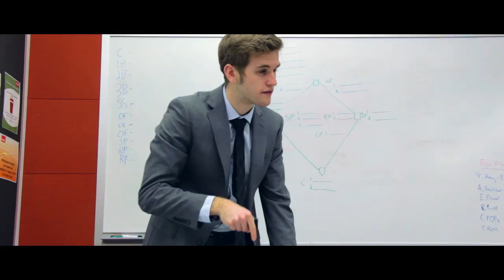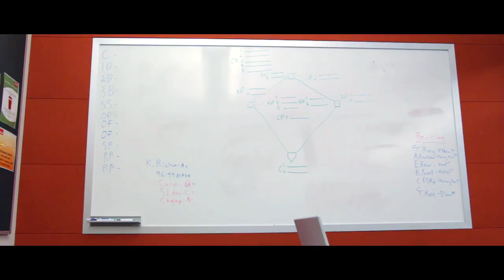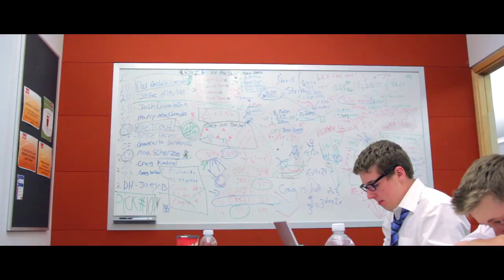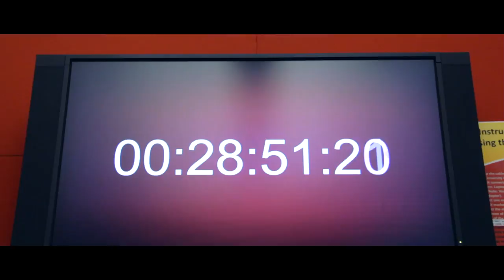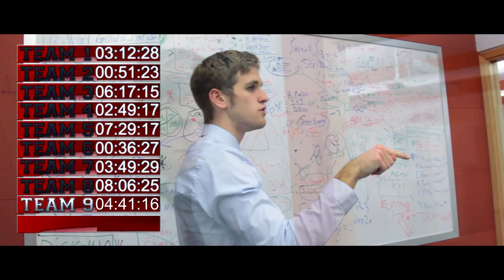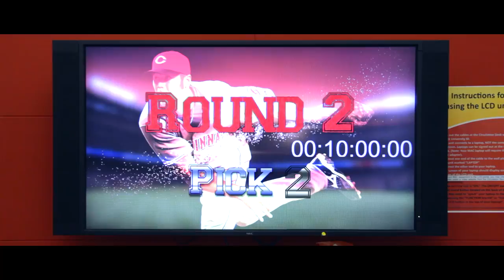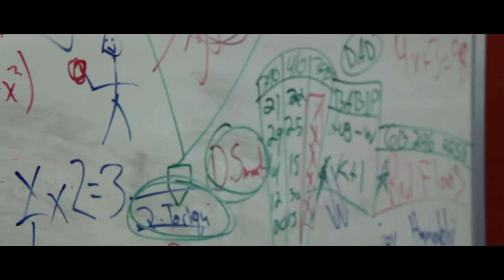The Draft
Staring Craig Oliver, Cameron Larocque, and Tyler Seguin, with support from Linda Rebelo.